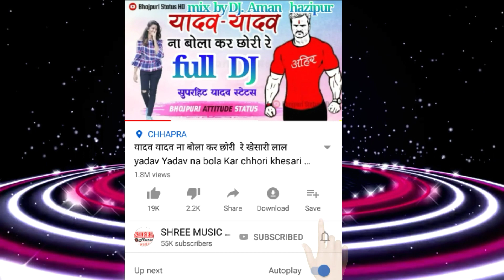आ गया NISHU ADITI और SURAJ SWARYA का जबरदस्त बोलबम का गाना || बाबा पर जलवा चढ़ाईब त लाइव आइब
►Song  :
►Singer  :
►Lyricist  : Ajit Shree
►Music\ Composer : Ajit Shree
►Publisher/ Label : SHREE MUSIC WORLD
►Design : Chulbul Lal Yadav